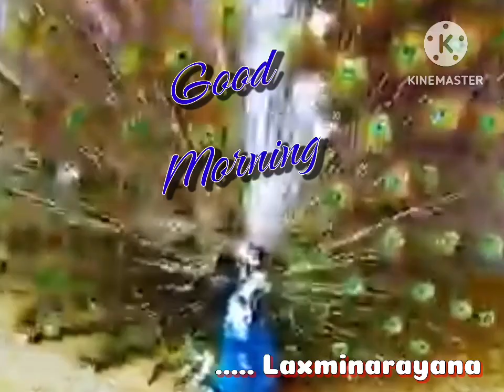20 April 2023